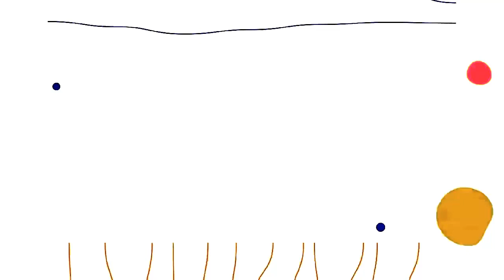সেনাবাহিনীর ট্রেড-২ চাকুরীর মৌখিক পরীক্ষার প্রস্তুতি ! Bangladesh Army Viva Exam Practice [ আর্মি ]